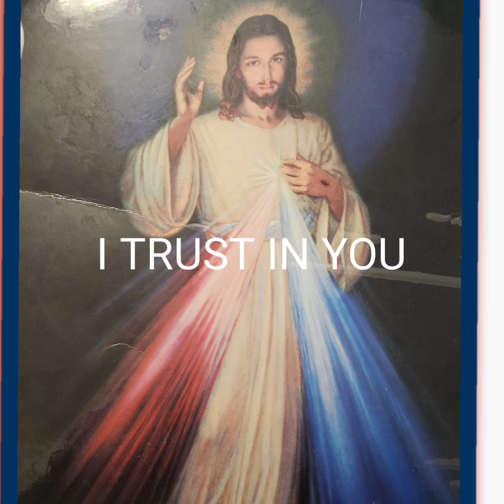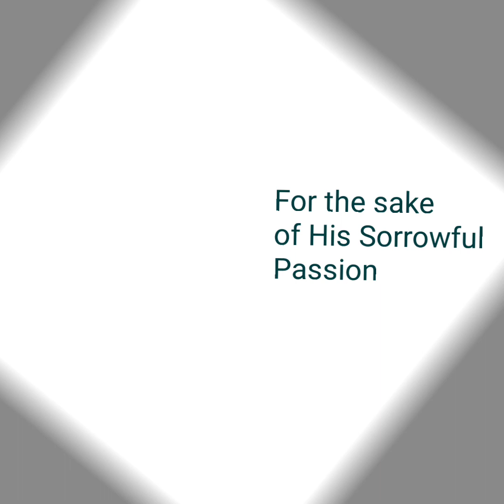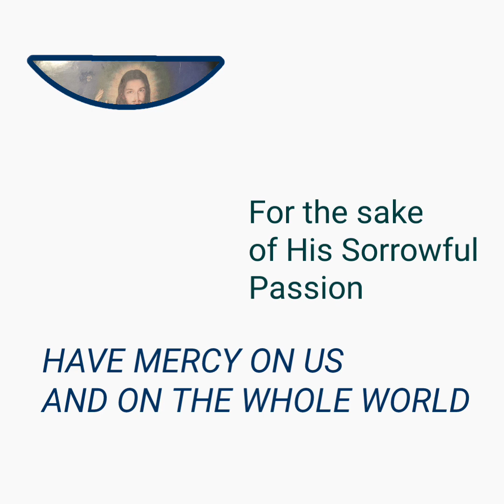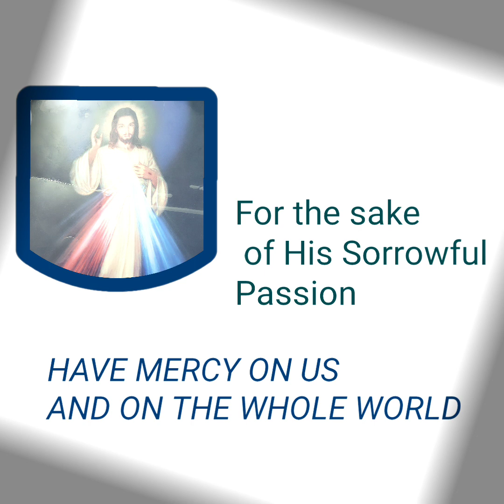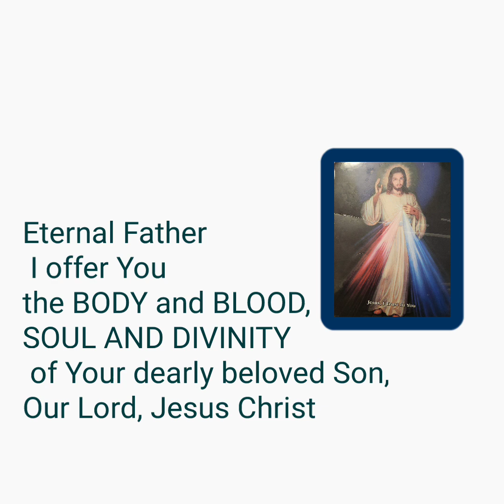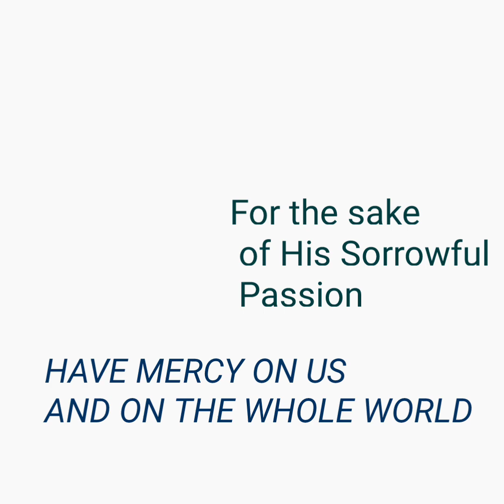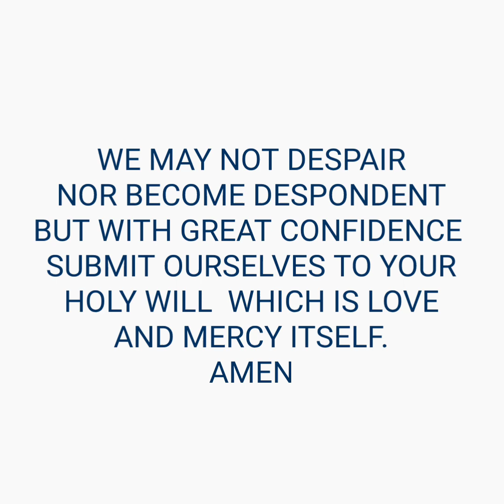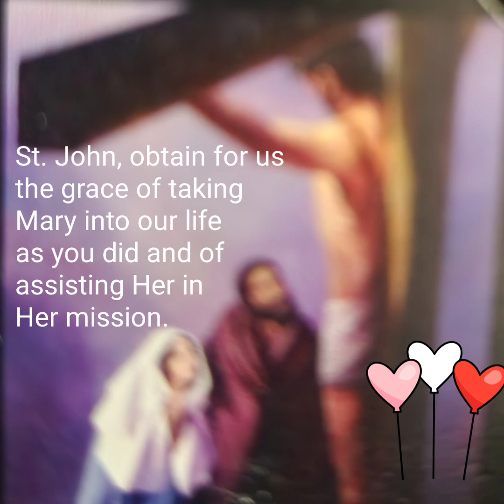CHAPLET OF DIVINE MERCY/WALK BY FAITH/UNITEAM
DEVOTION TO THE PRECIOUS
Blood. ..prayer for the conversion of non Catholics to One , HOLY , CATHOLIC APOSTOLIC CHURCH
Many seek out their places of refuge, I say to you, your refuge is in My Most Sacred Heart. Your refuge is in the Eucharist. Your refuge is in Me, in My Most Divine Mercy. Venerate My Image of Divine Mercy, and you will see the blood and water that gushed forth, and it is by the waters of Baptism that you are cleansed, and by My Blood that you are saved. Spread this great message My Children. Spread this devotion, for the hour of justice is near. My Mercy will come forth at the hands of My Justice. In the blink of an eye, the course of humanity is about to change.
Keep your eyes on Me for the world is the water in which you will sink and swallow you up like a rivers rage but that is where you must trust. Continuously recite the words “Jesus I trust in You!” for by saying these words you have then placed your hand in Mine and through you I can magnify My light to the world at a time when it seems as though darkness is prevailing.

Now go forth My children and find peace in your hearts for I am the King of mercy and it is My mercy and justice that will prevail.